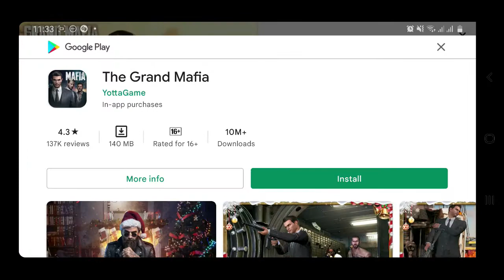Darkrise - Pixel Classic Action RPG | FATAL Lvl 130 | ANCIENT FORTRESS | STATUS RESET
Darkrise - Pixel Classic Action RPG | FATAL Lvl 130 |
ANCIENT FORTRESS
STATUS RESET
Offline Android Game

Errr not sure why my voice recording sucks. -_-

Finallyyy after resetting my status + 2 times watching ads to revive I could manage to pass the stage

15:41 = ?? Last Shelter Survival New DD Season 24th January 2022 ??

Wow just wow, Love this version soo much, the arrangement is unique yet beautiful